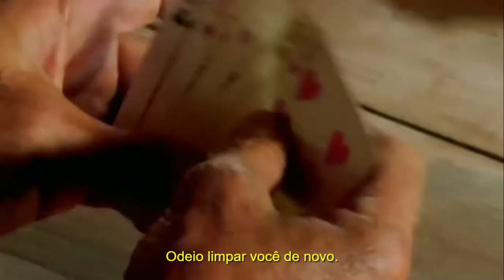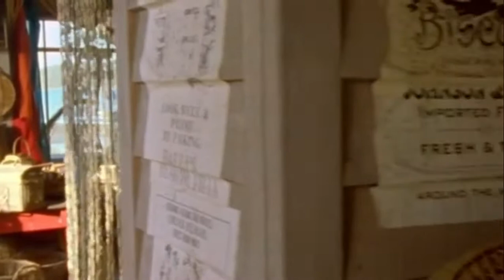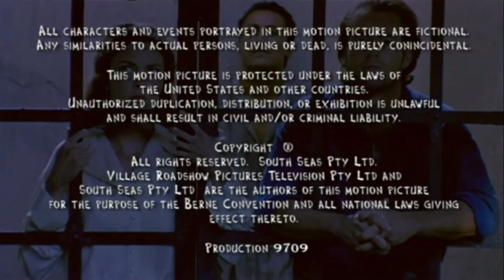Contos dos Mares do Sul - Ep 09 | Tales of the South Seas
🔸️O Irmão de Isabelle
🔹️The Brother Isabelle

TALES OF THE SOUTH SEAS ⛵🌊

Filmado na Costa Whitsunday de Queensland, Tales of the South Seas é baseado nas histórias clássicas de Jack London. A série é uma série de aventuras épicas que zarpou na virada do século e segue as perigosas aventuras do robusto mas carismático David Grief e de seu amigo e parceiro polinésio, Mauriri, ao encontrarem o mundo exótico que fica nas ilhas do Pacífico Sul.

Produzido por Village Roadshow Productions (Austrália), Network Ten,
Gaumont Television (França) e CLT Television (Alemanha)

Produtor: Darryl Sheen
Produtores executivos: Jeffrey M. Hayes, Marla Ginsberg, Peter McCabe
Diretores: Ian Barry, Donald Crombie, Ian Gilmour , Scott Hartford-Davis, Brendan Maher

Produção: 1998